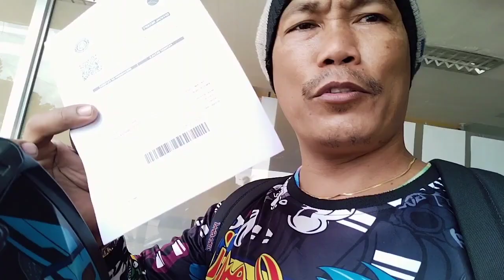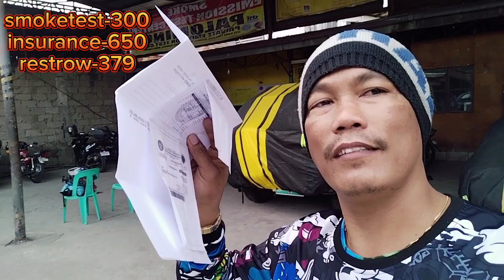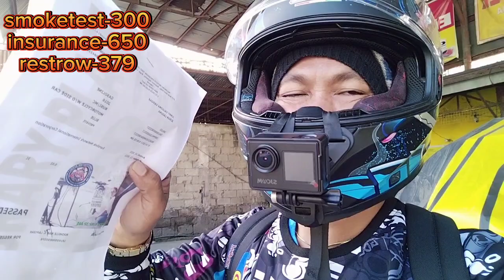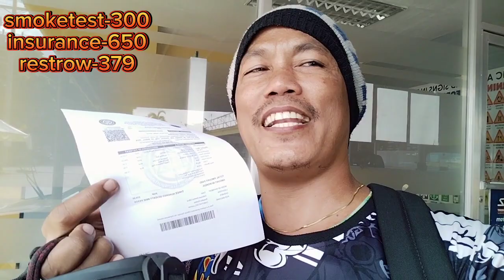MAGKANO NAGASTOS NATIN SA RESTROW NG MC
magkano NAGASTOS sa pag restrow Ng mc natin
for. today's vlog lodi Araw Ng renew natin Kya Tara samahan nio alamin natin Kong magkano magagastos